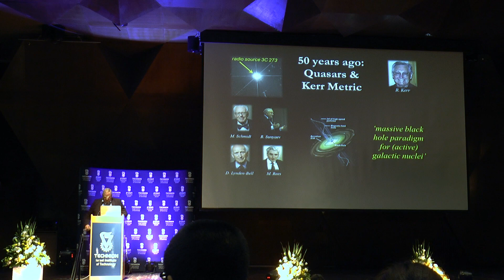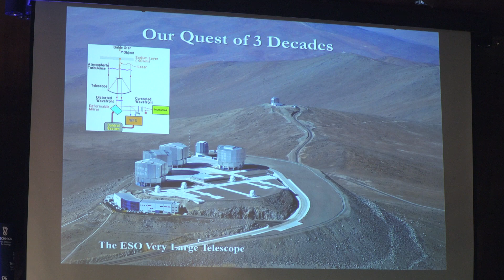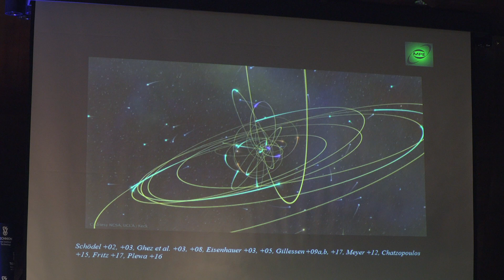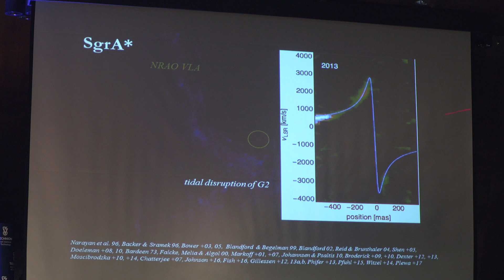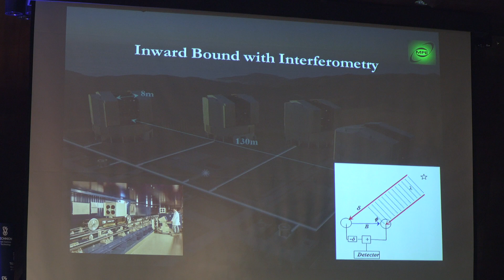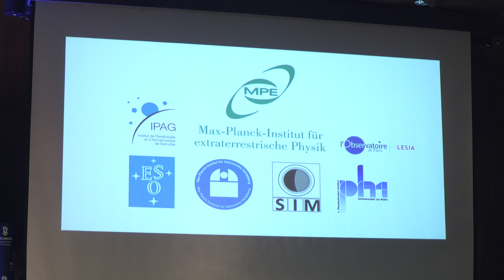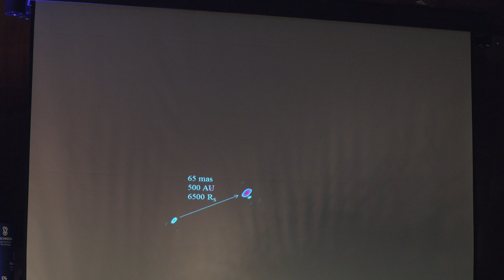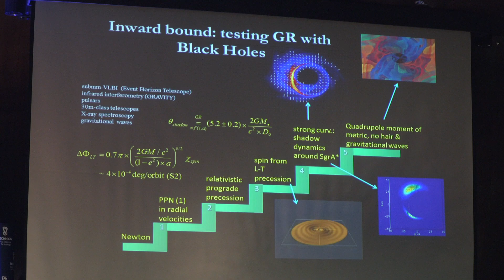Reinhard Genzel Testing General Relativity Infrared Interferometry lecture Technion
Testing General Relativity with Infrared Interferometry of the Massive Black Hole in the Galactic Center - Lecture by Prof. Reinhard Genzel at IPS 2017 63rd annual meeting of the Israel Physical Society at Technion-Israel Institute of Technology